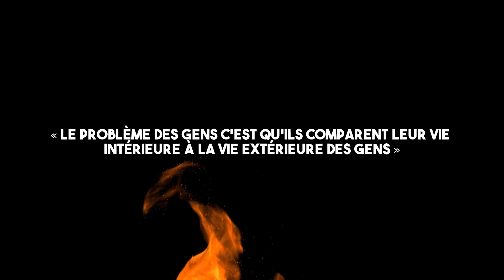DEVENIR LIBRE ou SUBIR le SYSTÈME ? (La triste réalité…)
🔥 90 jours pour vous créer un nouveau revenu de 500€ et 10 000€ en plus chaque mois, avec le business d’Infoproduit
👇👇 Cliquez ci-dessous pour découvrir comment atteindre la liberté financière en moins de 90 jours ! 👇👇